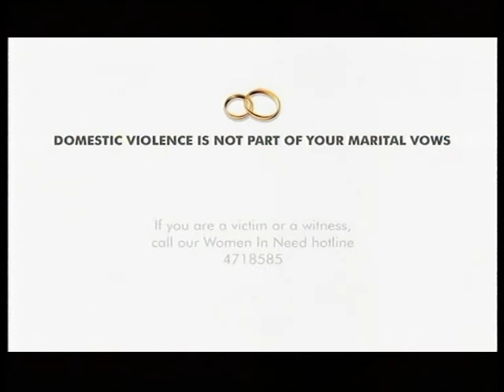UNHCR - Domestic Violence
Agency: Phoenix Ogilvy, Sri Lanka